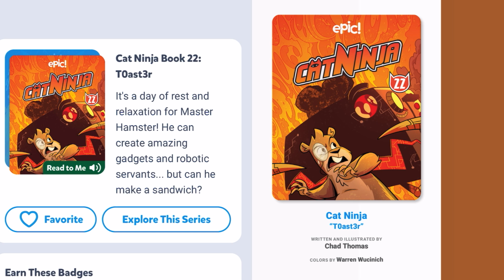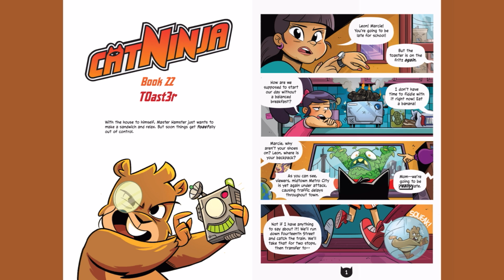CatNinja Book 22-T0ast3r-reading is fun-read aloud